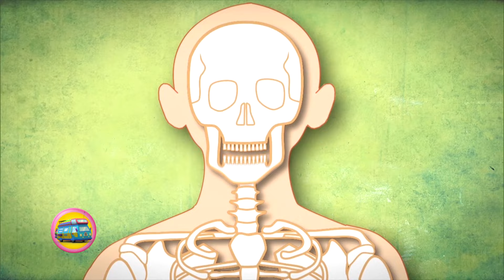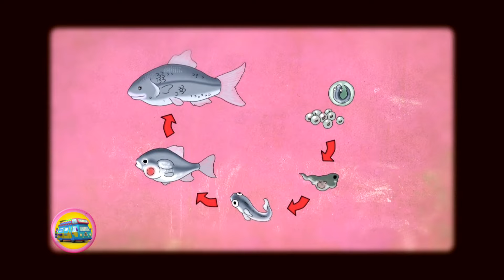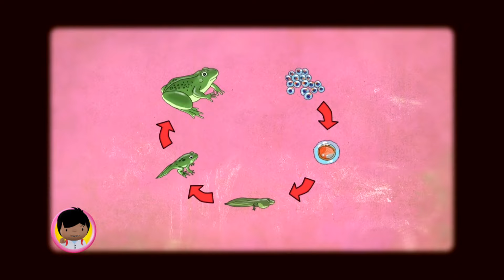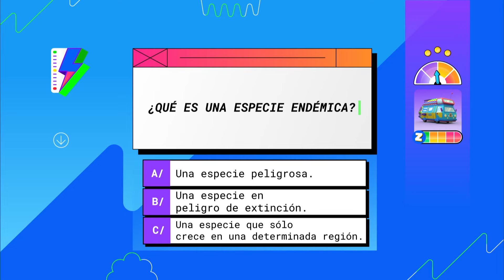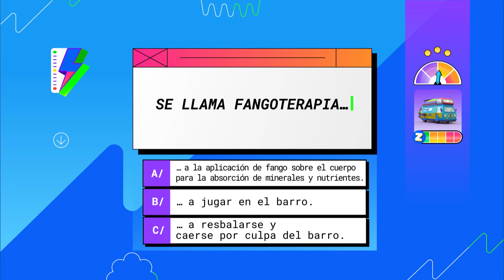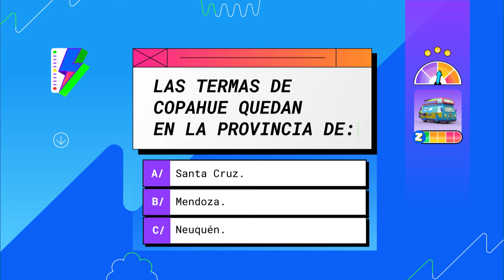Copahue: un volcán al pie de la Cordillera - Los Asombrosos Viajes de Zamba y Nina por la Argentina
A bordo de Clementina, Mar, Mau, Zamba y Nina visitan la provincia de Neuquén para conocer el volcán Copahue.

Televisión Pública y la señal infantil Pakapaka, presentan “Los asombrosos viajes de Zamba y Nina por la Argentina”. En cada capítulo, Zamba y Nina viajan por las provincias argentinas en la supercamioneta que conducen Mar y Mau, guiados por Clementina, la computadora de a bordo.

Conducción: Mauricio Vila y Mar Mediavilla